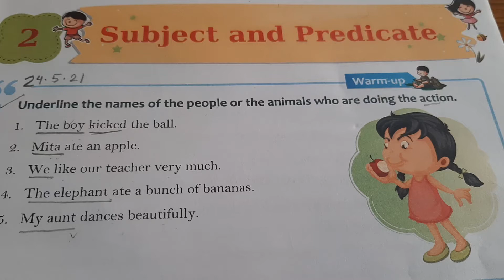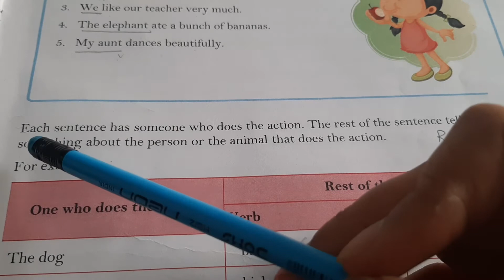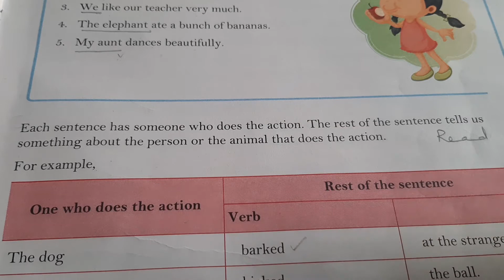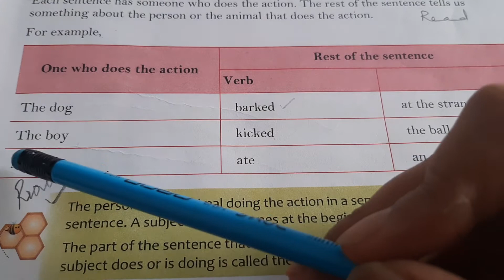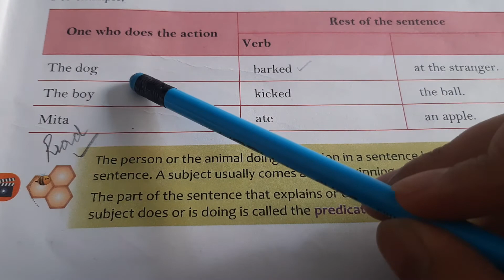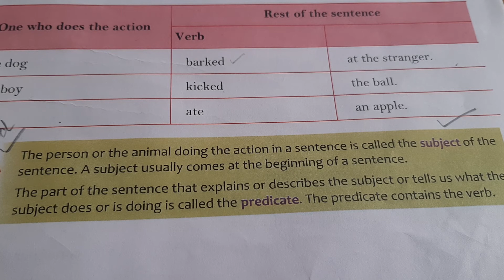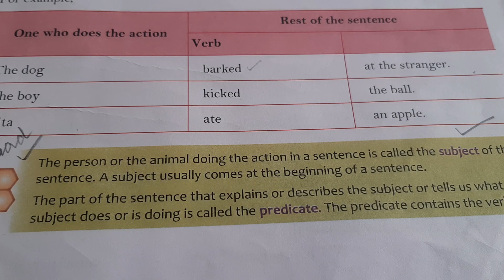English Language Class 3| Subject and Predicate | Part 1/2